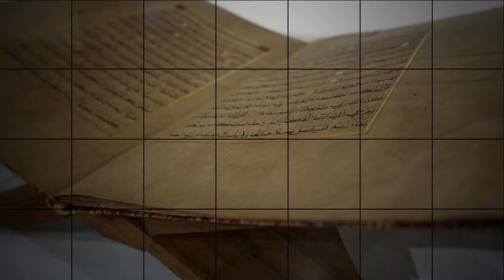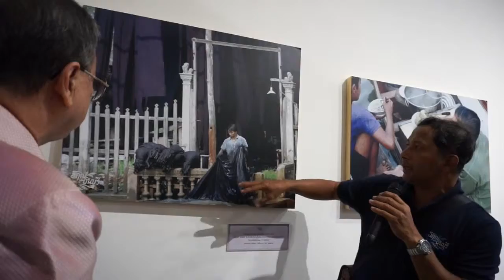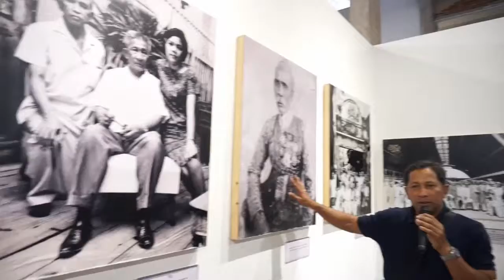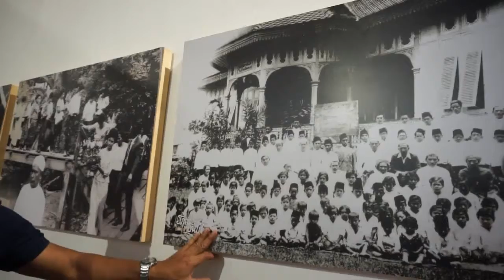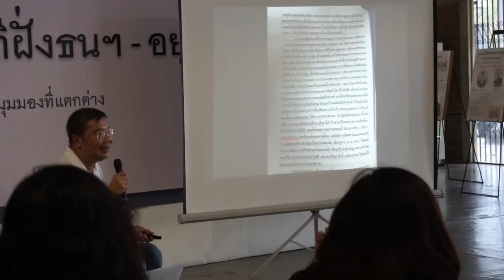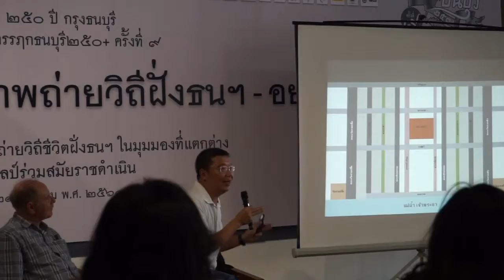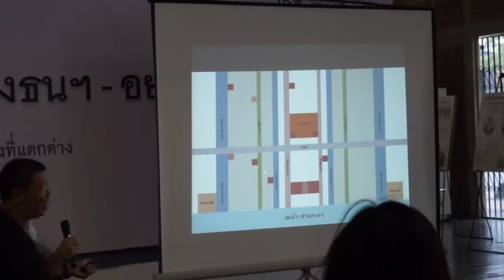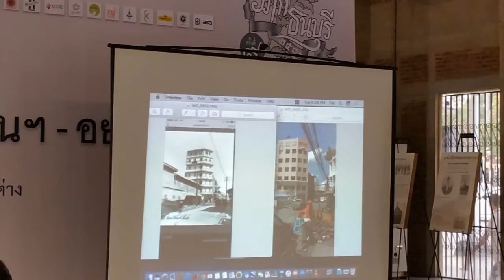ภาพถ่ายวิถีฝั่งธนฯ-อยุธยานวศิลป์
"ภาพถ่ายวิถีฝั่งธนฯ - อยุธยานวศิลป์" 5 - 21 มกราคม 2561.
พิธีเปิดนิทรรศการ จัดขึ้นในวันอังคารที่ ๙ มกราคม ๒๕๖๑ เวลา ๑๕.๐๐ น.
กล่าวเปิดงานโดย คุณหมอวิชัย  โขควิวัฒน์พร้อมร่วมวงเสวนา "พระยาราชาเศรษฐี - จีนสำเพ็ง"
ตั้งแต่เวลา ๑๖.๐๐ น. - ๑๘.๐๐ น.
วิทยากรโดย คุณสมชัย กวางทองพานิชย์ (ลูกจีนลำเพ็ง)
และ ดร.เอ็ดวาร์ด แวน รอย (สถาบันเอเชียศึกษา จุฬาลงกรณ์มหาวิทยาลัย)
ดำเนินรายการโดย ผศ.ดร. กรรณิการ์ สุธีรัตนาภิรมย์ (คณะโบราณคดี มหาวิทยาลัยศิลปากร)